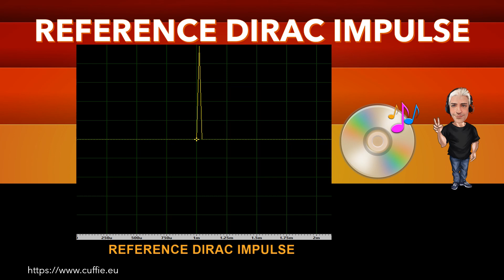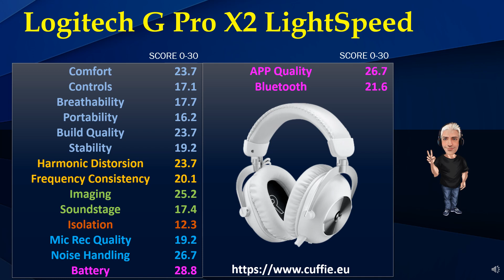LOGITECH G pro x 2 lightspeed - Review, Recensione, Mic Test, Sound Demo, обзор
Logitech g pro x 2 lightspeed - Review,  Recensione, Mic Test, Sound Demo, Sound Test, обзор, Measurements.

00:00 INTRO
01:12 TEST FREQUENCY RESPONSE WITH PINK NOISE
03:11 TEST FREQUENCY RESPONSE WITH MUSIC
05:53 INTRO DIRAC IMPULSE
06:41 TEST DIRAC IMPULSE
07:53 TEST NUMERICAL EVALUATIONS